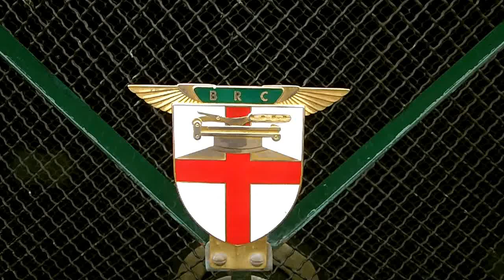Легендарные Автомобили Британии- Bentley.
Дедушка современных Bentley (фирма была основана 18 января 1919 года!)
Кто не мечтает прикоснуться к этой легенде?